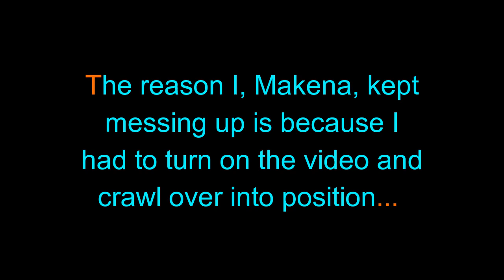Dum Dums: Pokemon Parody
And now for the blooper reel! Short and sweet! Certainly gave us a laugh!

Series 5:81